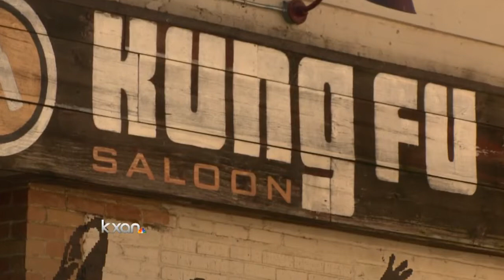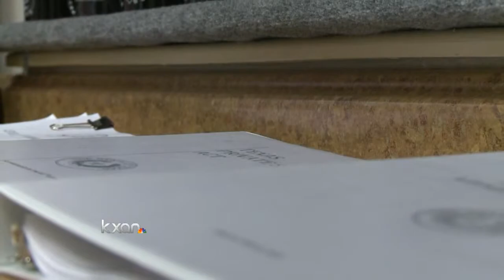Instructor: Private security limited in use of force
After Kung Fu Saloon bartender Robert Camillone was charged with aggravated assault, KXAN News is looking into when businesses can use force.